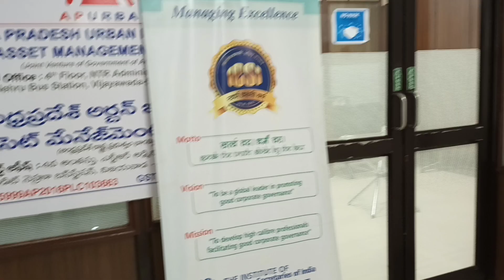6 March 2022